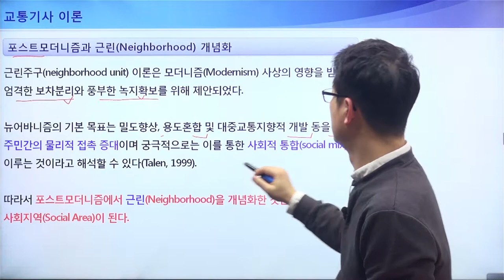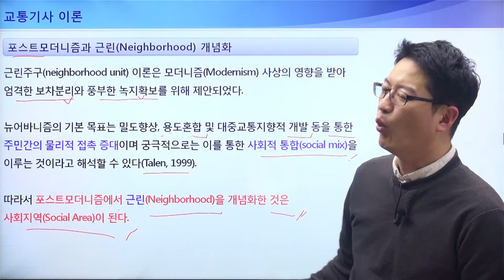[교통기사 이론] 포스트모더니즘과 근린(Neighborhood) 개념화